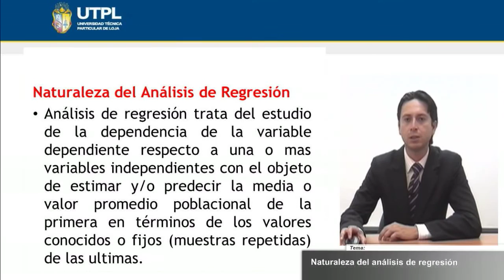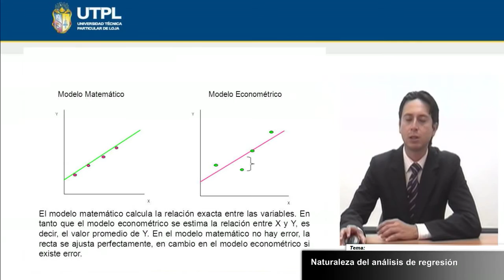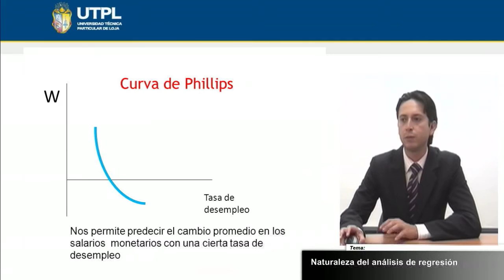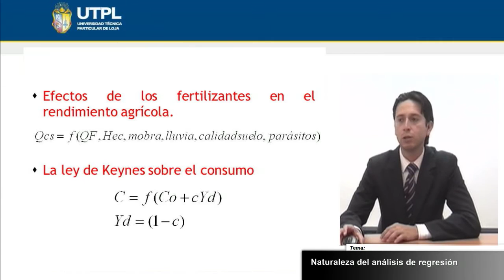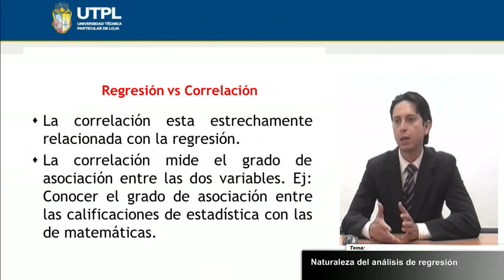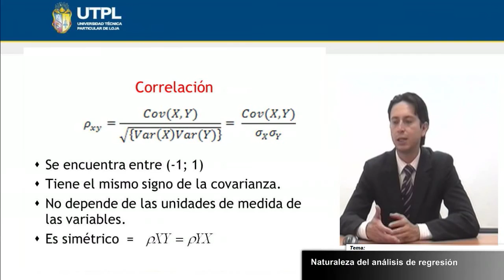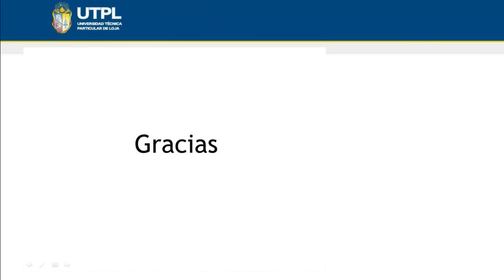UTPL NATURALEZA DEL ANÁLISIS DE REGRESIÓN [(ECONOMÍA)(ECONOMETRÍA I)]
Economía
Econometría I
Tema: Naturaleza del análisis de regresión